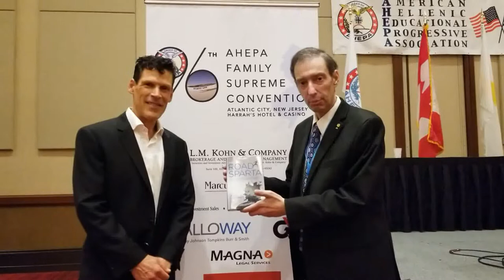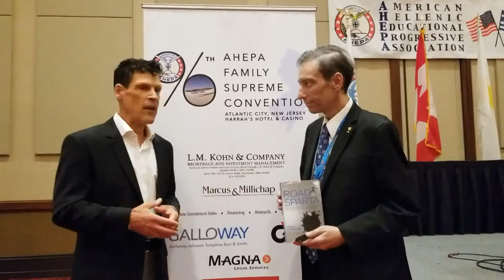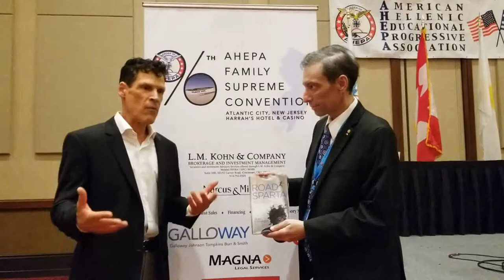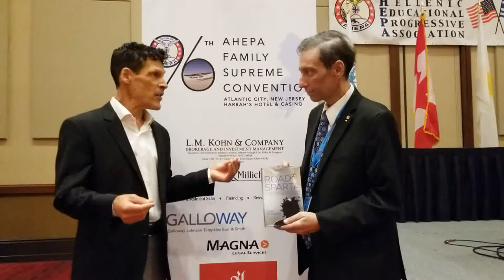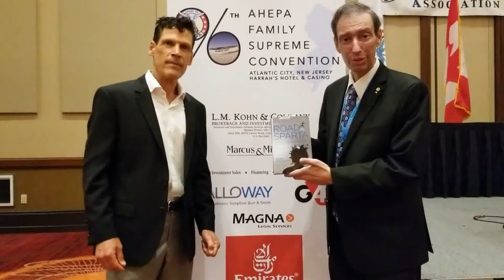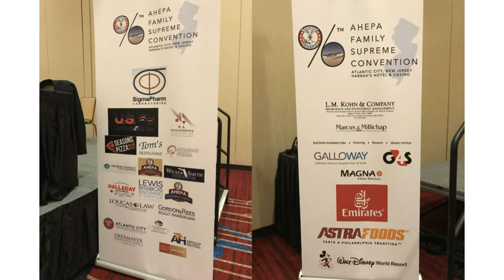AHEPA Interview with Dean Karnazes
Dean Karnazes, ultra marathoner, interview with AHEPA after being awarded the Harry Agganis Award for excellence in athletics at the 96th Annual AHEPA Family Supreme Convention.  AHEPA is the oldest Hellenic Association established in 1922 in Atlanta Georgia.   AHEPA is a significant force in civil rights, philanthropy, and positively impacting communities. Additional information may be found at AHEPA.org.